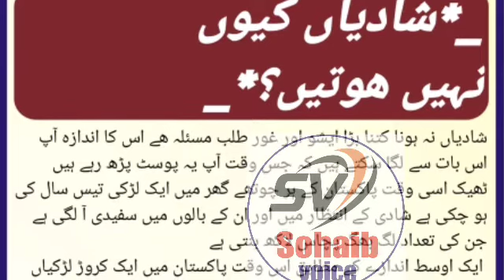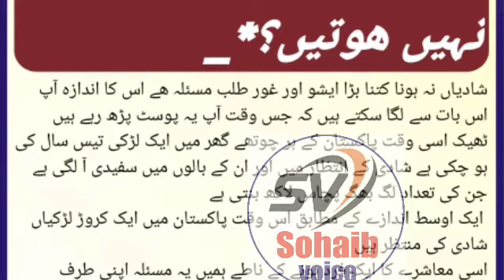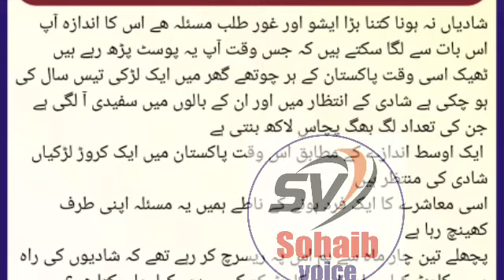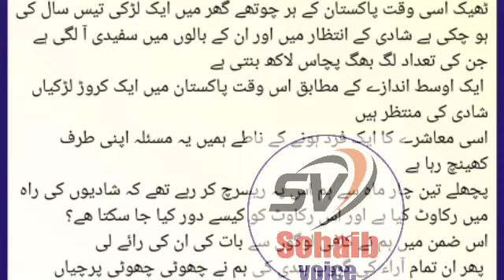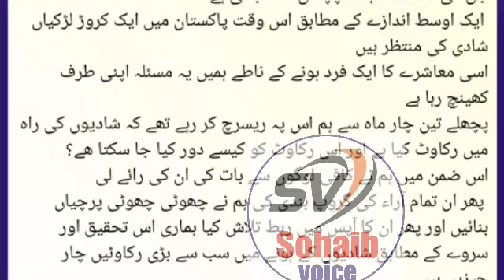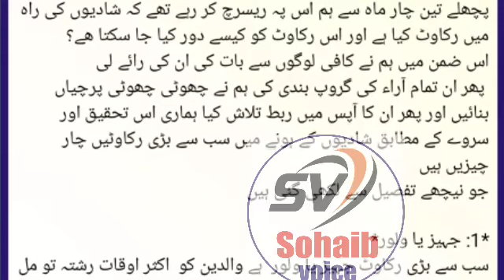شادیاں کیوں نہیں ہوتیں